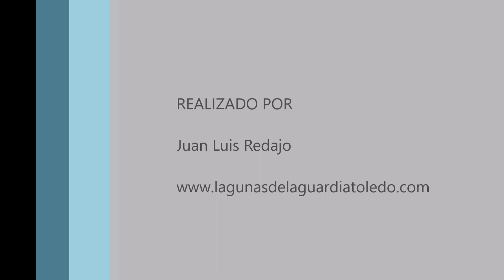Primerísimos planos de avutardas. El Casar de La Guardia (Toledo) 6-4-2024